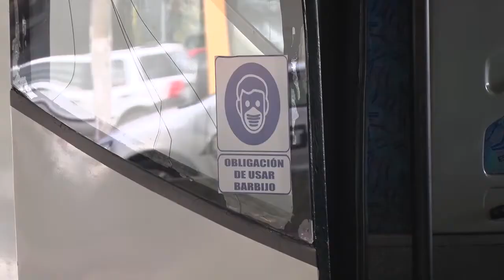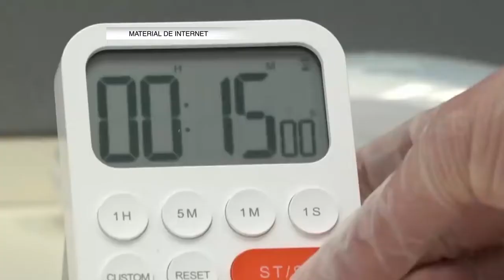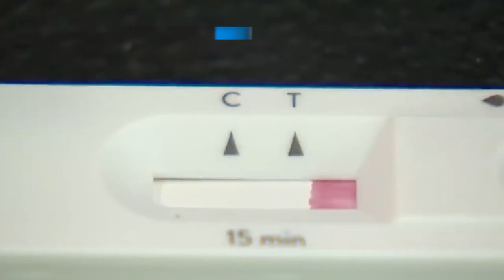Aumento vertical de contagios en Argentina